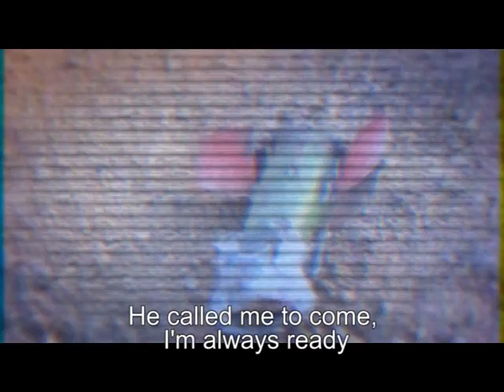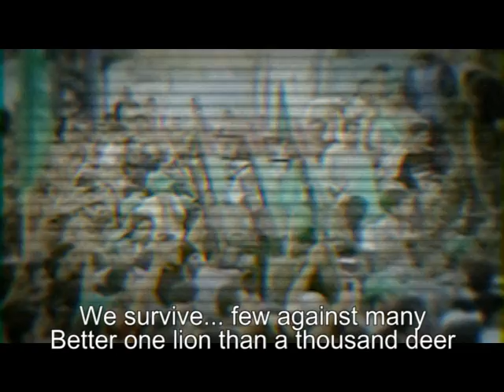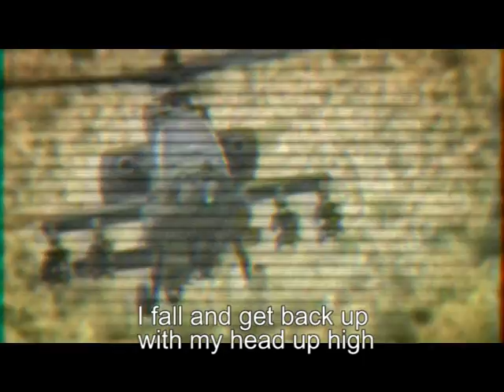הצל מארח את סינגריה - צל המוות (הקליפ הרשמי)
הפצה: תאקט רקורדס / קול הרחוב
הפצה דיגיטלית בארץ: תאקט רקורדס / יוניסל
הפצה דיגיטלית בינלאומית: תאקט רקורדס / The Orchard
פאבלישינג וניהול זכויות: תאקט רקורדס

כל הזכויות שמורות לתאקט רקורדס ישראל